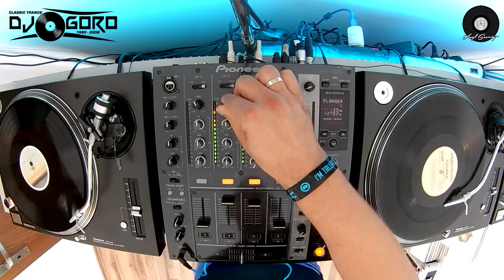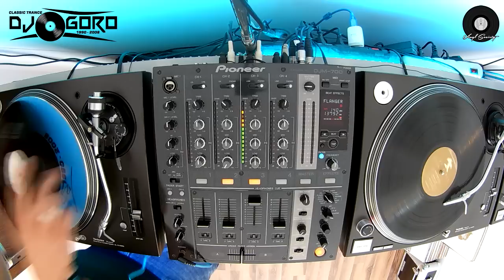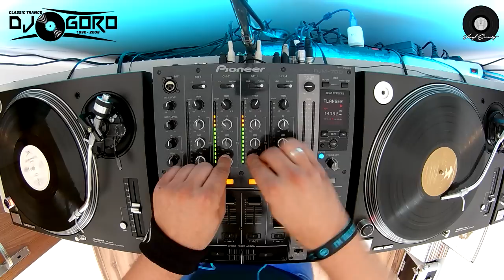The Best Of MAURO PICOTTO // 1997-2001 // 100% Vinyl // Mixed By DJ Goro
♬ TRACKLIST ♬

01. Mauro Picotto - Lounge (Intro)
02. Mauro Picotto - Lizard (Megavoices Mix)
03. Mauro Picotto - Pulsar (Picotto Tea Mix)
04. Mauro Picotto - Iguana (Megavoices Mix)
05. Mauro Picotto - Komodo (Megavoices Claxixx Mix)
06. Mauro Picotto - Proximus (Megavoices Claxixx Mix)
07. Mauro Picotto - Back To Cali (Megamind Mix)
08. Mauro Picotto - Iguana (R.A.F. By Picotto Mix)
09. Mauro Picotto - Like This Like That (Megavoices Claxixx Mix)
10. Megamind - Sturm Und Drang (Pleasure Mix)
11. Mauro Picotto - Transponder (Decode Mix)
12. Mauro Picotto - Verdi (Megamind Mix)
13. Mauro Picotto - Bug
14. Mauro Picotto - Baguette
15. Mauro Picotto - Iguana (Yoji Biomehanika's Hellhouse Remix)

♬ ZIPPYSHARE ♬

♬ BIOGRAFIA ♬

Pochodzi z miejscowości Jaworzno (Śląskie) ma obecnie 38 lat i jest DJ od ponad 18. Finalista Mistrzostw Polski Vinyl DJ's Magnum 2015, zdobywca specjalnej nagrody Slave Sound Agency. Współzałożyciel portalu Swoją przygodę z muzyką oraz z DJ-ką rozpoczął w wieku 14 lat gdzie w szkolnych dyskotekach stawiał pierwsze kroki. W roku 1998 zadebiutował grając seta Trance w lokalnym klubie. Już wtedy wiedział i czuł co będzie w przyszłości znaczyć pasja i fascynacja muzyką i profesjonalnym DJ-ingiem. Preferowany styl muzyczny to Classic Trance i Hard Trance. W roku 2008 uczestniczył w kursie DJ Promotion (Warszawa) gdzie jako nieliczny DJ zdał egzamin kat "B" grając set finałowy z winyli. Podczas klubowych imprez gra z płyt winylowych ponadto jest pasjonatem i kolekcjonerem analogów. (ok.1900 szt.)

Posiada swoje studio DJ-skie (DJG Rec.), w którym tworzy swoje video mixy. Nagrał ponad 100 video mixów! Jego 3 cześci Tracid Traxxx Ultimate Megamix zostały docenione przez samego Kai Tracida oraz takich artystów, jak Frank Ellrich czy Derb, którzy niejednokrotnie chwalili video sety DJ Goro. Cosmic Gate, Mauro Picotto, DJ Scot Project czy DuMonde również widzieli jego video mixy, kilku z nich nawet udostępniło je na swoich tablicach, przy okazji pisząc bardzo pochlebne komentarze. Do jego ulubionych artystów należą m.in. Kai Tracid, Scot Project, Derb, Mauro Picotto, Talla 2XLC, Taucher.

Grał na różnego rodzaju imprezach i festiwalach: Tranceformations 2018 (Wrocław), Silesia In Love (Chorzów), Ekwador (Manieczki), 3 Edycje We Love Trance Club Edition, Discoplex A4 (Pietna), MultiClub139 (Śmigno) Mega Klub (Katowice), Klub Grant (Jankowice), Klub Galaktyka (Laski), Klub Metro (Opole), Młotkownia (Ruda Śl.), Wrocław Vinyl Weekend 2017. Występował również w studiu Clubsound Management oraz w innych mniejszych klubach.